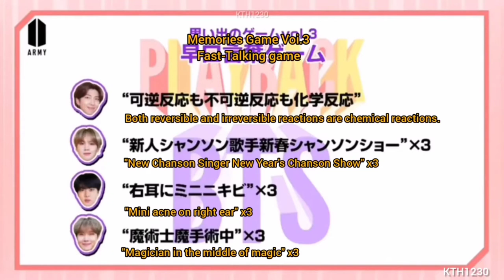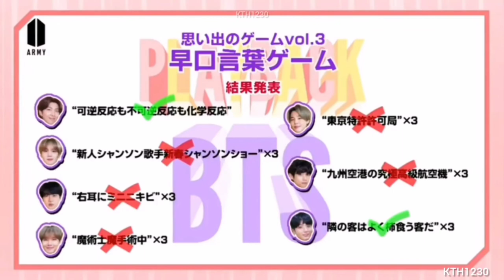RUN BTS - Funny fast talking game | Playback BTS